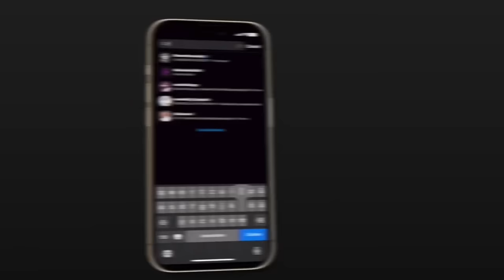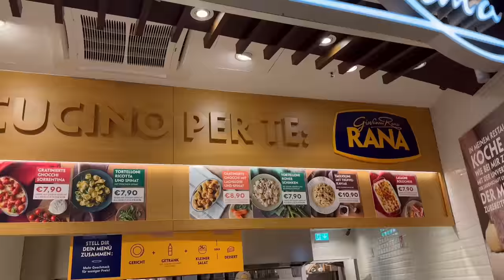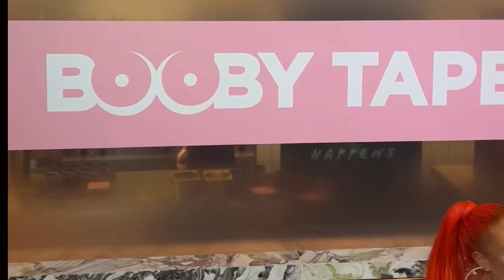Ups and Downs! Steve Madden, Booby Tape, THREE SIXTY CAMP???😍 Weekly Vlog#008